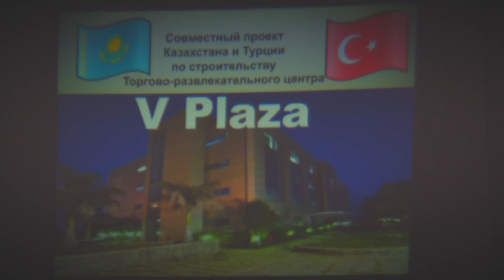Бухгалтер - Бегом туда, бегом обратно | 48HFR 2020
Турецкий инвестор Господин Бурак приехал в Казахстан, чтобы обсудить проект ТРЦ "V Plaza". Встреча и презентация проекта проходит в офисе партнеров. Презентация заканчивается, инвестор хочет еще раз обдумать предложенный контракт и предлагает отложить подписание на завтра. Партнеры хотят отвезти его в отель, но он говорит, что хочет пройтись по городу. Партнеры настаивают на том, чтобы его сопровождать, но он решительно отказывается и они договоариваются встретиться на Кок-тобе. Прощайте! идет по городу, смотрит достопримечательности, гуляет по арбату. Ловит такси, называет Кок-тобе, тот его забирает. По дороге он засыпает и просыпается, когда его будит таксист и говорит, выходи, приехали. Он выходит, осознает, что его привезли не туда и мобильная сеть не ловит. Идет вдоль разбитой дороги в поисках туалета. Находит уличный туалет. Заходит туда с отвращением и зажимая нос. Выходит, идет дальше к трассе, по грунтовымым дорогам. Выйдя к трассе ловит такси, приезжает тот же таксист. Таксист везет его обратно в город и по пути они разговаривают. Оказалось, он его привез в село Коктобе. Гость на ломаном казахском спрашивает как он тут живет, таксист отвечает с усмешкой. Появляется мобильная сеть, господину Бураку дозванивается переводчица спрашивает где вы, тот отвечает, что немножко заблудился, но сейчас нашел верный путь. Увидев сельскую жизнь, Господин Бурак решил, что другие сферы больше нуждаются в его инвестициях и говорит об отмене сделки по строительтсву ТРЦ. После разговора, он просит таксиста отвезти его в аэропорт.

Команда: Бухгалтер
Режиссер: Адлет Иманмади
Актеры: Арман Иманмадиев, Максат Иманмадиев, Акмарал Уразбаева, Адлет Иманмади
Сценарий: Арман Иманмадиев, Адлет Иманмади
Оператор: Адлет Иманмади
Музыка: Road home - VYEN, To weather a storm - Dan Lebowitz, Western Spaghetti - Chris Haugen, Секен Турысбеков - Көңіл толқыны